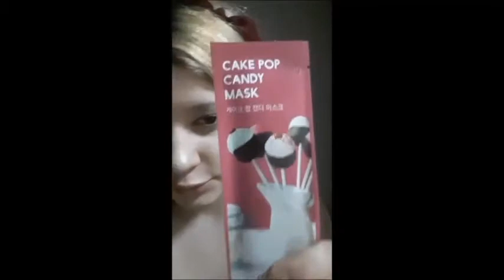we | Jaymes Young | Naked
Me and mine